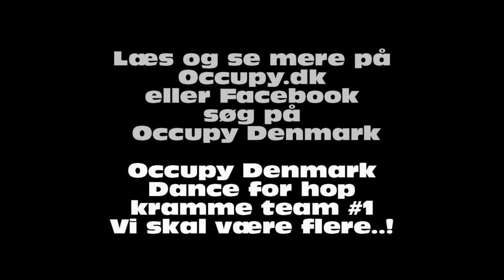Occupy Denmark-Dance for hope (kramme team #1)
Link til Occupy Denmark-Dance for hope
samt på findes et forum.